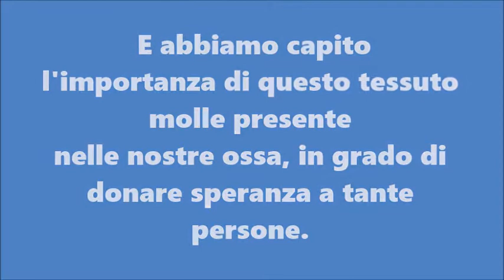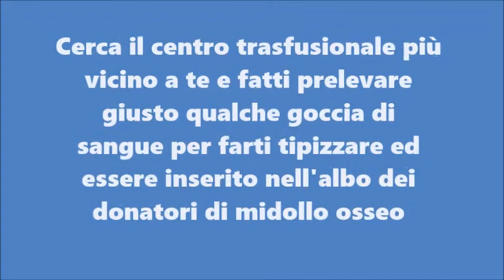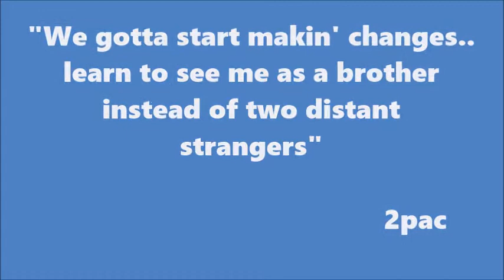PROGETTO ADMO - CONSULTA GIOVANI OVODDA